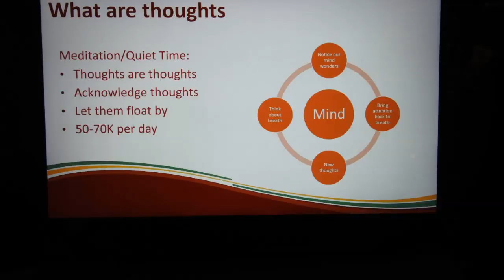IREM Dallas February HD